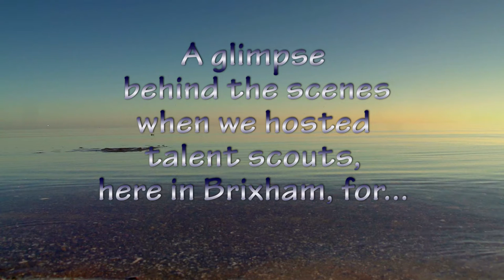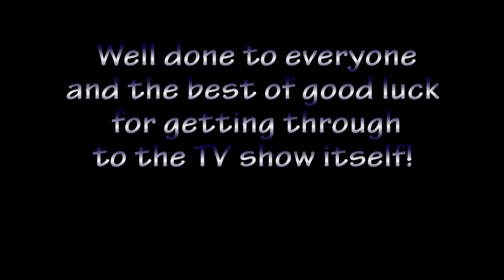Britain's Got Talent scouts come to Brixham, hosted by The South Devon Players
For the second year running, the South Devon Players Theatre & Film Company, hosted regional talent scouts from the hit TV series Britain's Got Talent, on Sept 2nd 2015, at our rehearsal hall: Chestnut Community Centre, Brixham.

These clips and photos, will give you a quick look behind the scenes at the evening!

1) This is not intended to be a work of cinematic marvel, rather it is a roughly edited collection of  short video clips and Ipad photos recorded by our secretary Laura Jay, in between setting up, booking in the auditioning acts, and auditioning herself at the end of the evening!

2) Usage of the BGT logo in this video is not intended to infringe any copyrights, but merely to illustrate the event taking place.

3) We have nothing to do with the administration of Britain's Got Talent, and were simply hosting the event. Any inquiries for BGT should be directed to Thames Television.